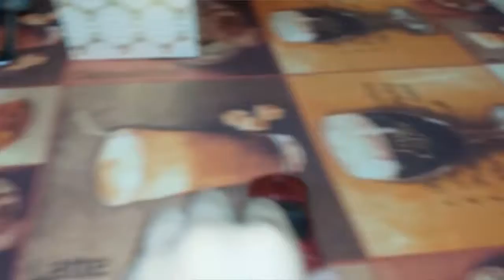Для Тоши. Жизнь красной машинки.Часть 1